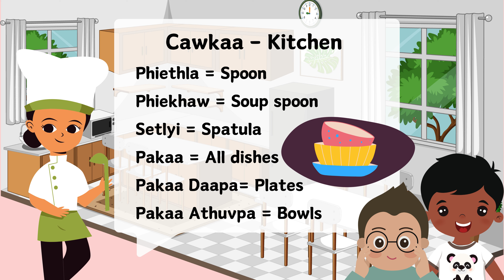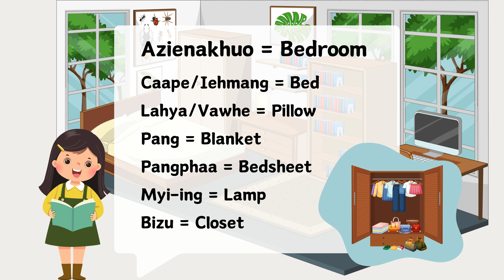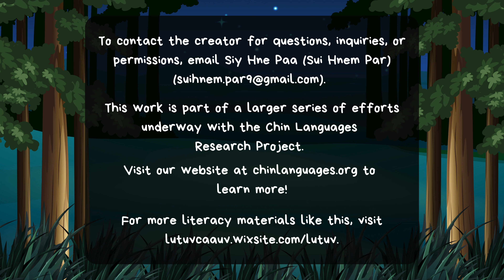Ing - Learn the words for things around the house in Lutuv (Lautu) Chin!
Learn the words for things around the house in Lutuv (Lautu) Chin!

Created and narrated by Siy Hne Paa Sievang (Sui Hnem Par) as part of the CLRP video series.

Technical assistance from Amanda Bohnert and Kelly Harper Berkson, and proofread by Ram Cung Nung and Dr. Vuo Biy (Van Bik), Professor of Myanmar Institute of Theology.

Lutuv (Lautu) Chin is a language spoken in Chin State, Burma/Myanmar, and in diaspora communities around the world.

The Chin Languages Research Project (CLRP) is a group of Chin community language activists and linguists who work to create practical resources, academic research, and materials requested by community members for multiple Chin languages.